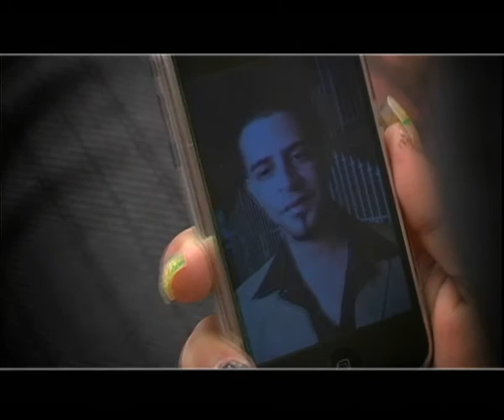RAFFY Coronado VIDEO